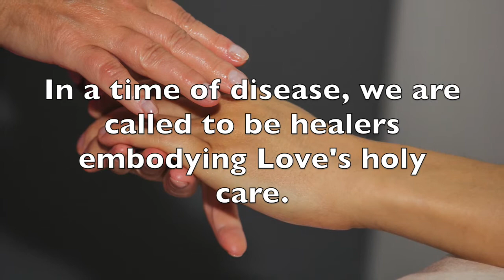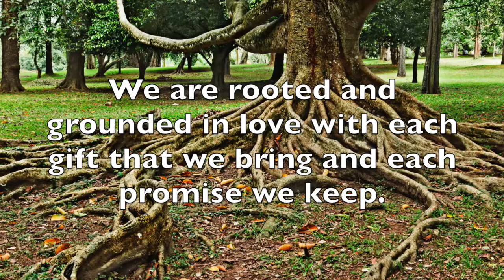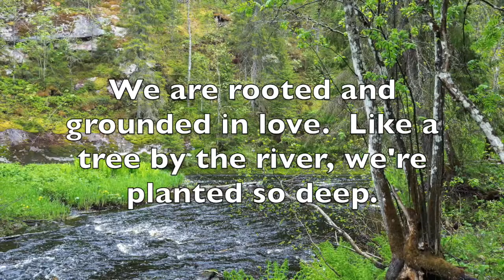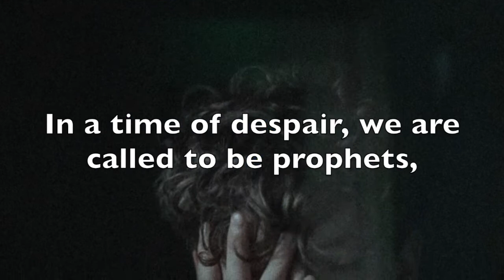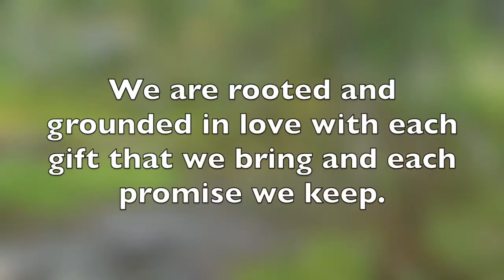Rooted And Grounded In Love: a worship song by Amanda Udis-Kessler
Originally written for (and performed at) the United Church of Christ 2021 General Synod, this progressive Christian hymn images Jesus as healer, teacher, and prophet, and invites all people (regardless of their religion) to be healers, teachers, and prophets in our time. This recording and video was made by Ken Janzen.